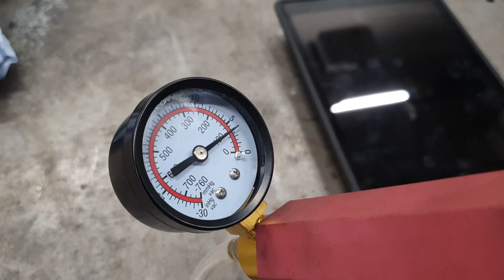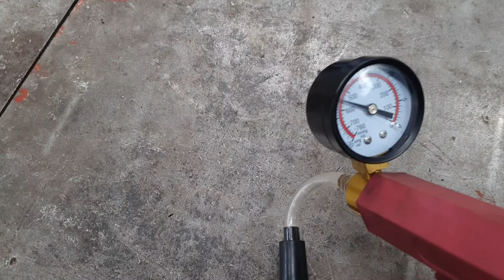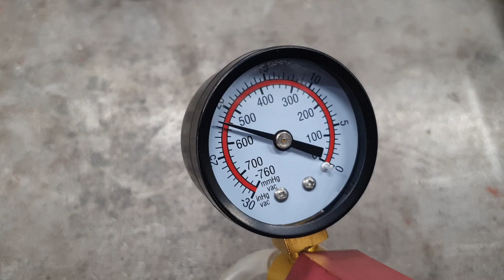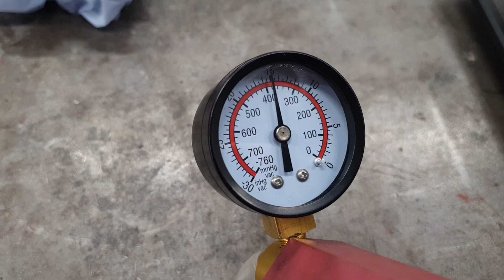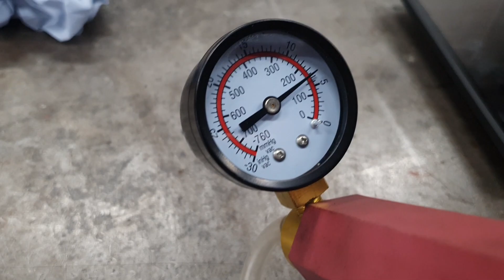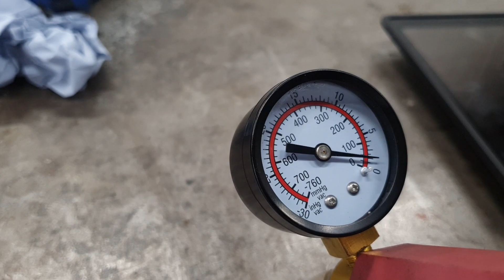The Oil Cooler Problem Destroying Your Engine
My video shows a simple and yet very crucial way to diagnose an oil cooler mixing water and oil